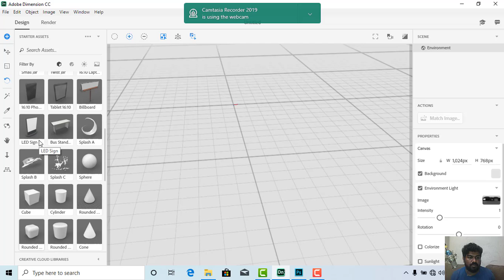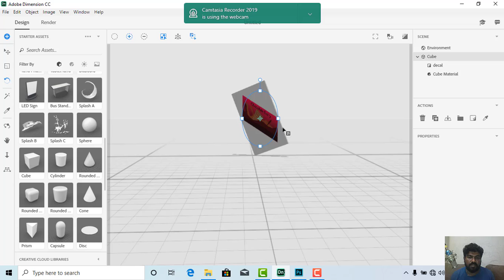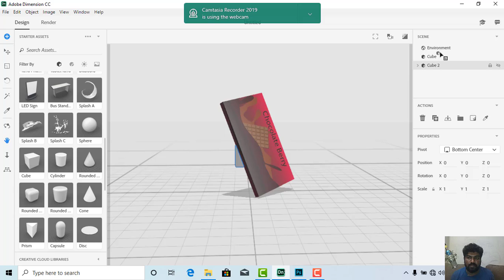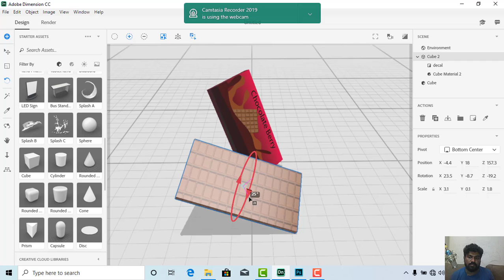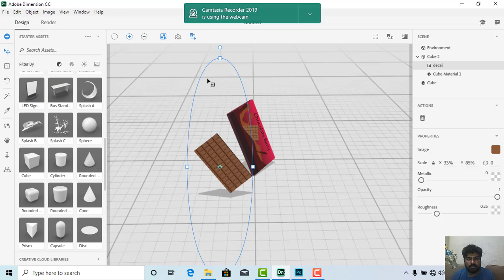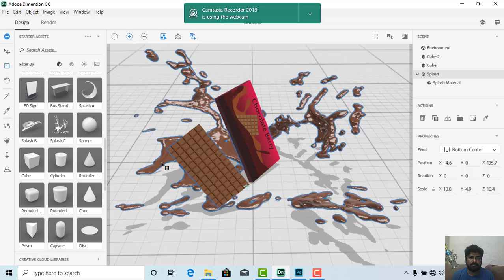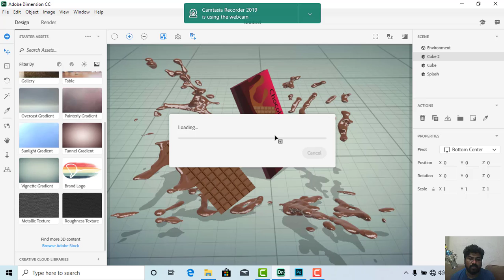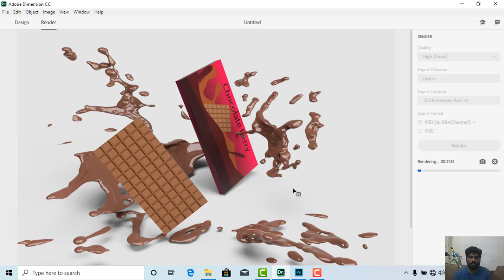3D Chocolate Design In Dimension cc/பரிமாணத்தில் 3 டி சாக்லேட் வடிவமைப்பு சி.சி.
3D Chocolate Design In Dimension cc/பரிமாணத்தில் 3 டி சாக்லேட் வடிவமைப்பு சி.சி.

Virtua Technologies
Free Cool Apps & Games:
3D chocolate in dimension
chocolate design in dimension
3d chocolate in dimension